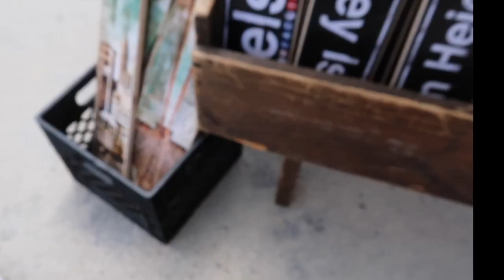Weekly vlog | Trying out the J Sculpt Fitness belt, Greenpoint Terminal Market & More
Hey Friends! This week I officially started waist training and I am finally back to running!

Nekwaya Iileka
Windhoek
Namibia

MAIN CAMERA: CANON REBEL SL2